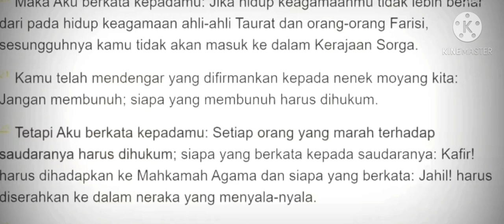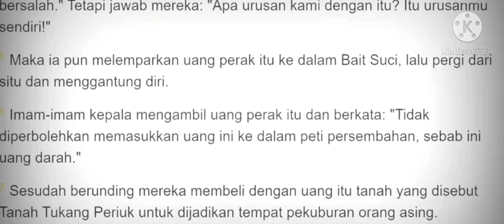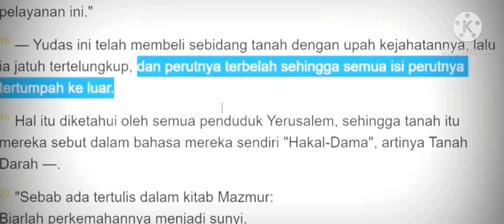Menjawab alkitab yang kontradiksi mengenai Judas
Kontradiksi dalam alkitab - "Yudas Mati Gantung Diri Atau Jatuh Tertelungkup Dg Perut Pecah ! "

 (Matius 27:3-8) - "Pada waktu Yudas, yang menyerahkan Dia, melihat, bahwa Yesus telah dijatuhi hukuman mati, menyesallah ia. Lalu ia mengembalikan uang yang tiga puluh perak itu kepada imam-imam kepala dan tua-tua, 4dan berkata: "Aku telah berdosa karena menyerahkan darah orang yang tak bersalah." Tetapi jawab mereka: "Apa urusan kami dengan itu? Itu urusanmu sendiri!"    5Maka iapun melemparkan uang perak itu ke dalam Bait Suci, lalu pergi dari situ dan menggantung diri.  6Imam-imam kepala mengambil uang perak itu dan berkata: "Tidak diperbolehkan memasukkan uang ini ke dalam peti persembahan, sebab ini uang darah." 7Sesudah berunding mereka membeli dengan uang itu tanah yang disebut Tanah Tukang Periuk untuk dijadikan tempat pekuburan orang asing. 8Itulah sebabnya tanah itu sampai pada hari ini disebut Tanah Darah."
(Kisah 1:16-19) - "Hai saudara-saudara, haruslah genap nas Kitab Suci, yang disampaikan Roh Kudus dengan perantaraan Daud tentang Yudas, pemimpin orang-orang yang menangkap Yesus itu. 17Dahulu ia termasuk bilangan kami dan mengambil bagian di dalam pelayanan ini." 18--Yudas ini telah membeli sebidang tanah dengan upah kejahatannya, lalu ia jatuh tertelungkup, dan perutnya terbelah sehingga semua isi perutnya tertumpah ke luar. 19Hal itu diketahui oleh semua penduduk Yerusalem, sehingga tanah itu mereka sebut dalam bahasa mereka sendiri "Hakal-Dama", artinya Tanah Darah